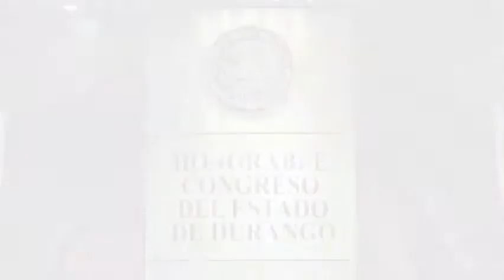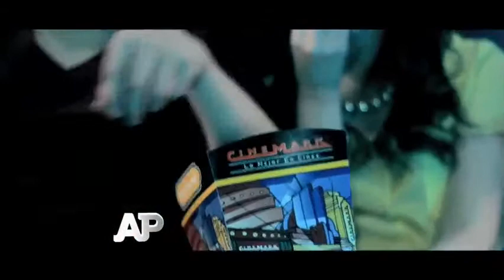27-09-2014 Alcohol en los cines, ¿sí o no? Bloque 7/7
Giovanna Campos. En el ámbito público local se habla de la posibilidad de autorizar la venta de bebidas embriagantes en los cines de la ciudad; dicen que esto pondría a Durango a la altura de otras entidades del país. ¿Y qué dice el ciudadano?